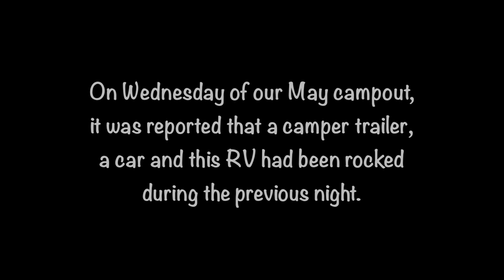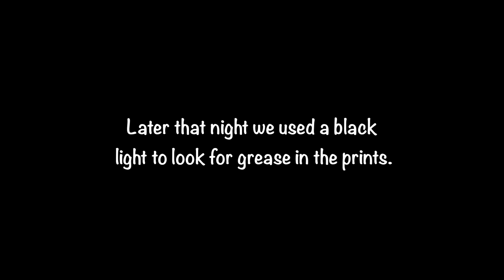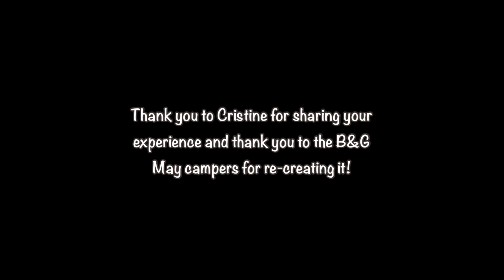Is Sasquatch Knocking When the RV is Rocking?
This video shares the prints found after Cristine’s RV was shaken and the re-creation that was done during our May Sasquatch campout.